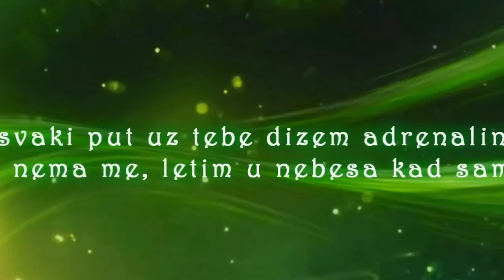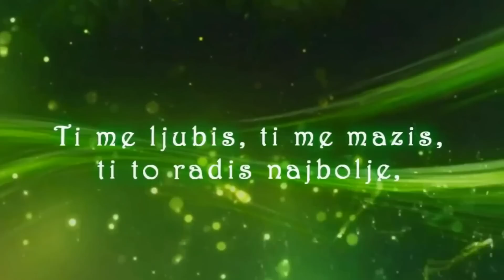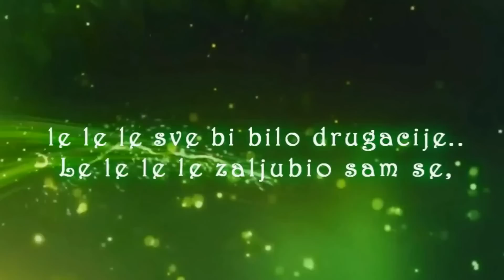Mr.Black - Da sam te sreo ranije (Official Lyric Video)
Official lyric video: "Mr.Black - Da sam te sreo ranije"